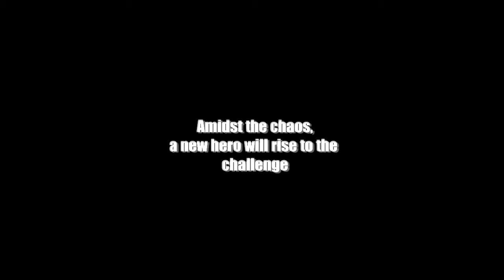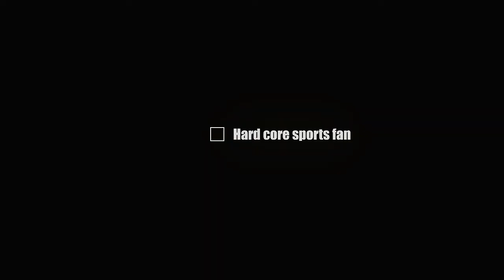Dead Rising 2 Trailer HD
The Trailer For Dead Rising 2  In HD , IT'S LOOKING AWESOME! , The Mysterious Biker
Guy /Player Is Named  Chuck Greene